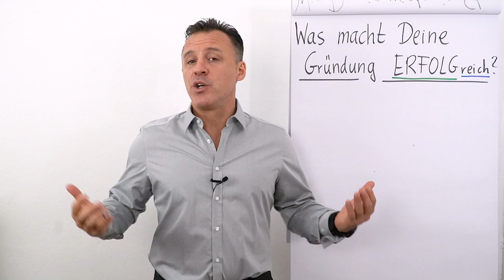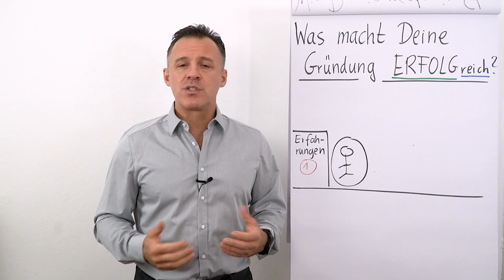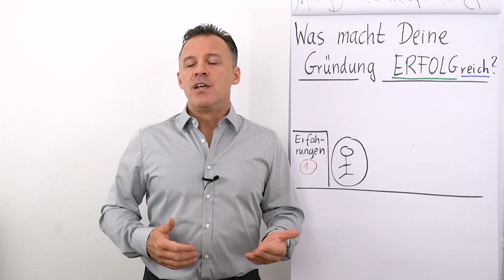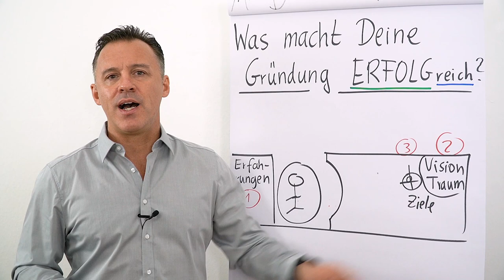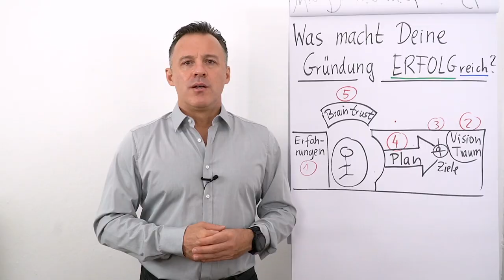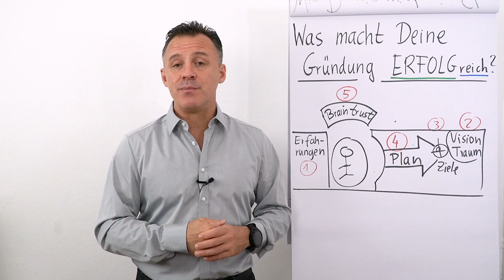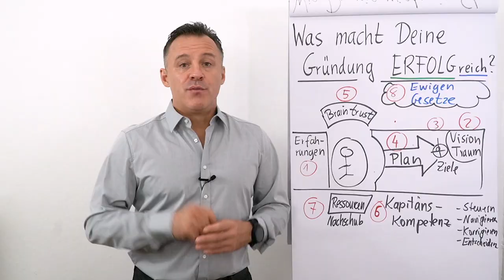Was macht Deine Gründung erfolgreich?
Du möchtest durchstarten und erfolgreich werden? Dann aufgepasst - Daniel Schäfer erklärt Dir in diesem Clip was Deine Gründung erfolgreich macht!